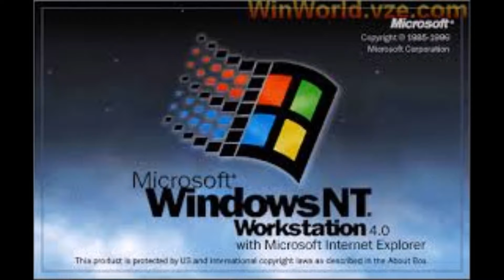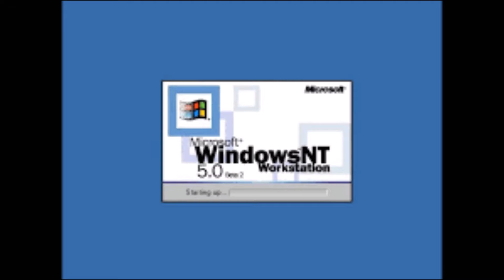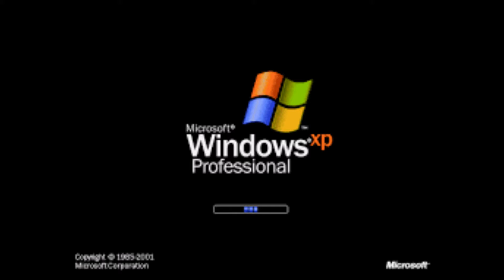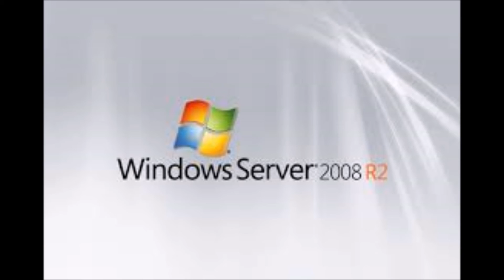windows history 1985-2016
*Fixed* added shutdown sounds